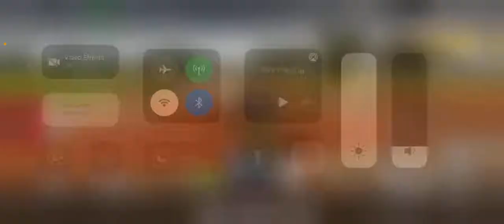Off road outlaws mudding with my friend